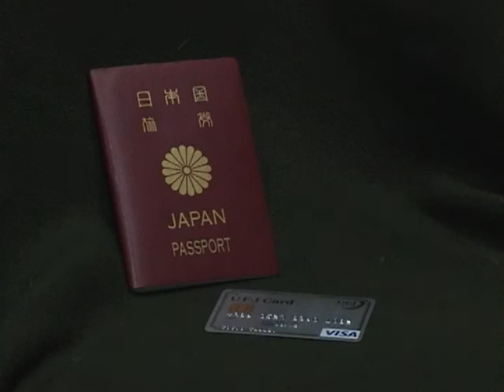Let's go BALI UBUD ３ Passport & credit card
やぁ諸君。我輩は寒い日本から脱出して、バリ島ウブドはテバサヤのユリアティハウスの２階に有る僕専用の別荘で、１ヶ月間スラマッバギでマカンしてジャランジャランを楽しみ、スラマッソレからやがてガムランの響きに酔い、スラマッマラムと停電を我慢しながら、朝から夏や突然の豪雨にもへこたれず毎日毎日阿呆のやうに暮らすのである。
ふふっふわっはは、うわっ、はつははっ、うわっはぁっはははぁ～っはははっ、これぞ天下御免のトンズラで御座る。